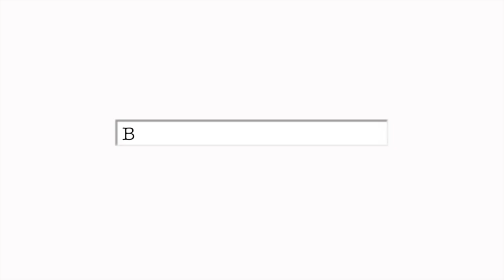William Jewell Admissions Commercial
This commercial was created at the end of 2012 for William Jewell by the Admissions Dept